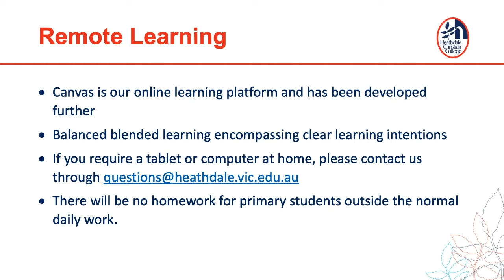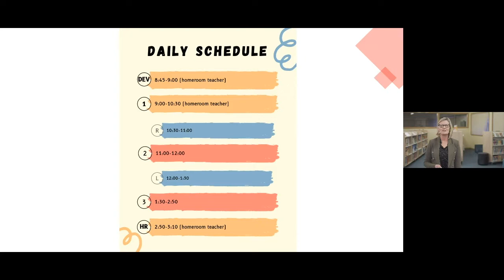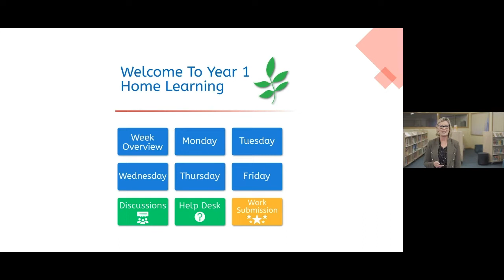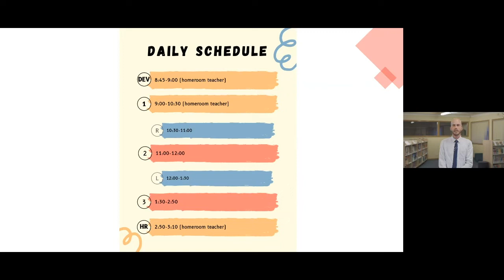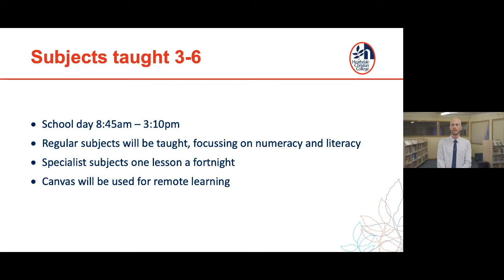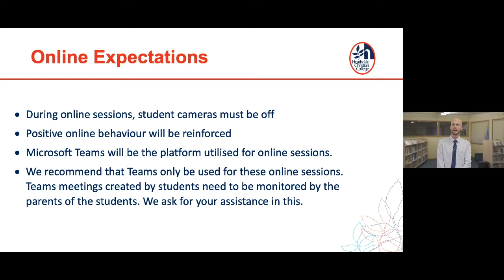Return to Remote Learning - Primary at Werribee